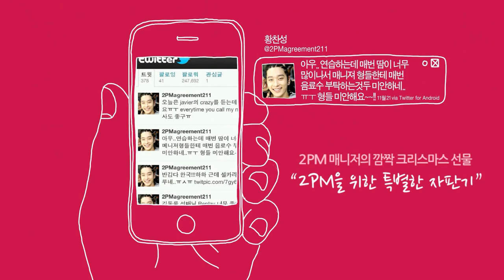2PM Hidden Camera Vending Machine (Full Ver)